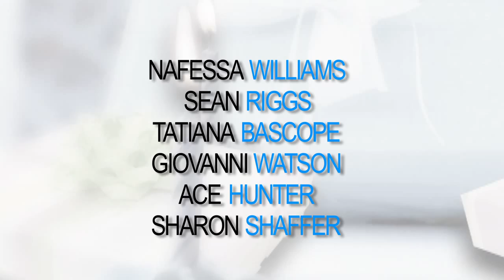Dirty 30 Trailer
The Dirty 30
Executive Produced by: Veronica Garcia and David Kane Garcia
Written by: Jenn Pinto
Starring: Nafessa Williams, Sean Riggs, Giovanni Watson & Jackee Harry.